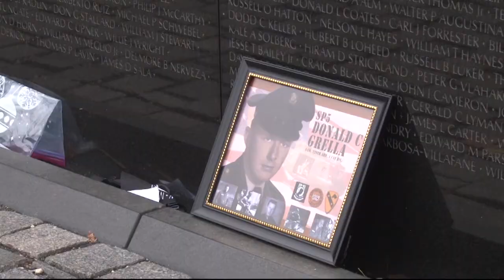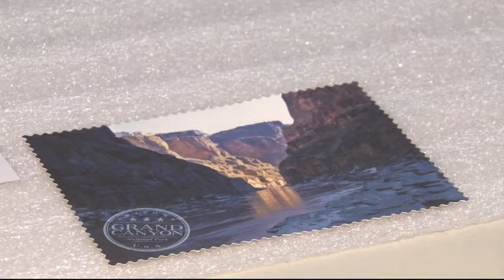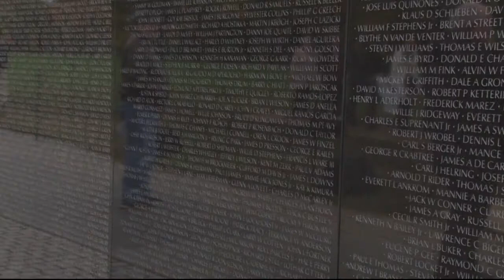The preservation of Vietnam Veterans Memorial items | Cronkite News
Visitor mementos left at the Washington Vietnam Memorial are cataloged for historical purposes.

Video by Bailey Vogt | Cronkite News